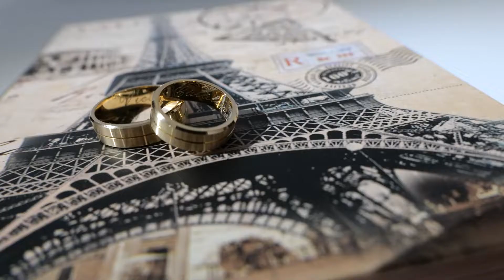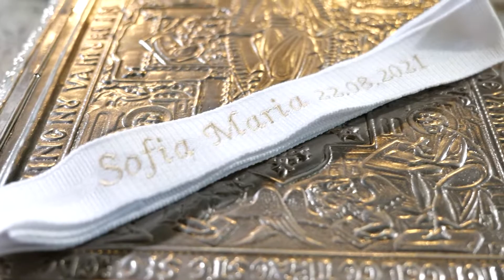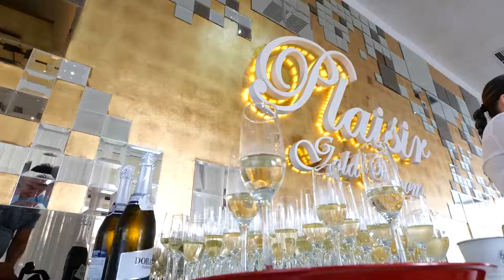Highlights - Violeta & Sofia & Catalin